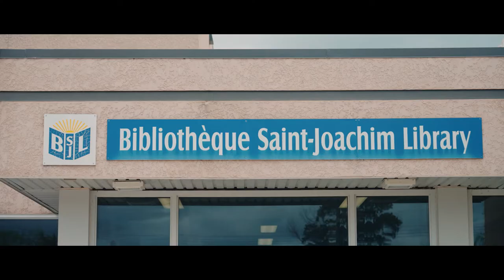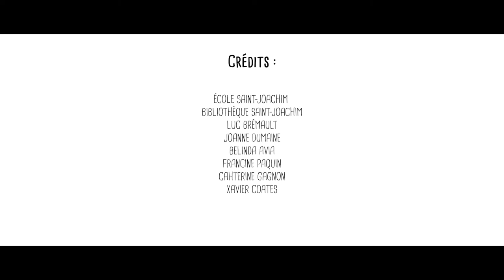Vistez votre bibliothèque locale DSFM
CET ÉTÉ, JE LIS!
La Division scolaire franco-manitobaine vous lance le défi de lire tout l’été, juste pour le plaisir. Elle vous encourage à visiter votre bibliothèque locale et à fouiller en ligne pour découvrir de nouveaux genres littéraires, et pourquoi pas. trouvez votre nouvel auteur favori! Cet été, nous lisons! Et vous?